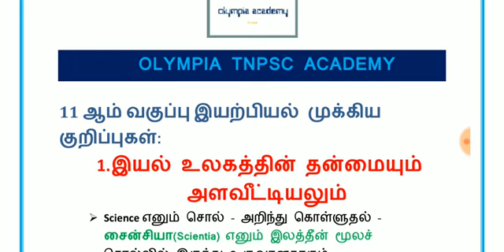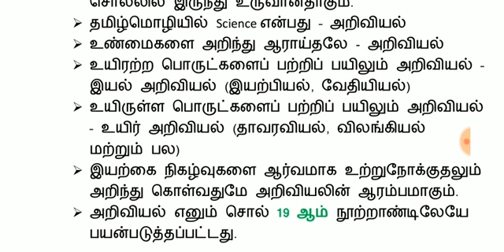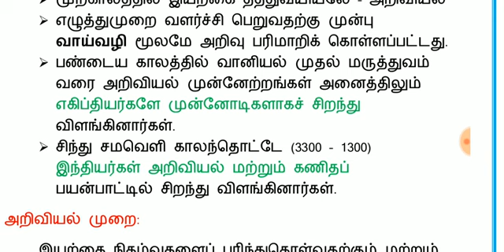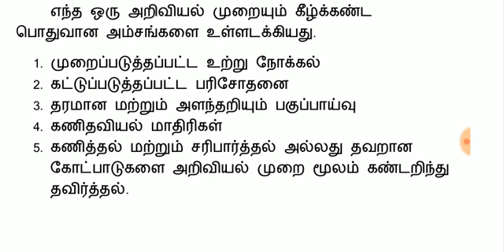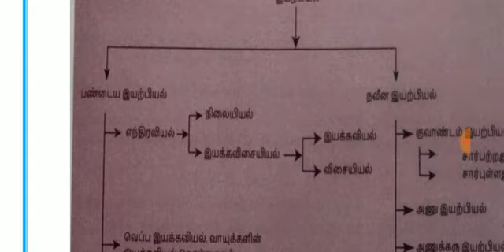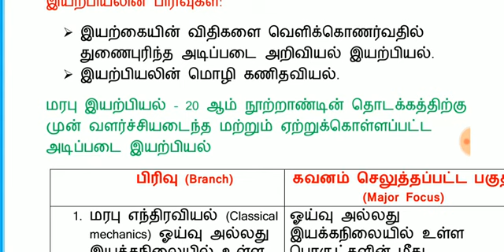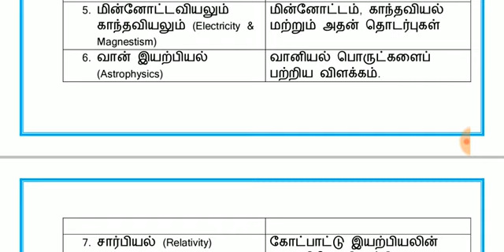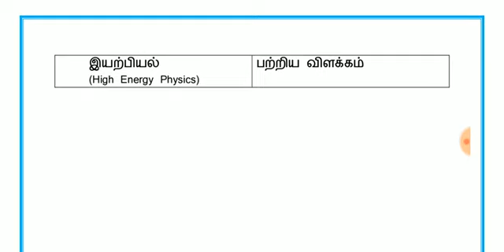11ஆம் வகுப்பு இயற்பியல் 1. இயல் உலகத்தின் தன்மையும் அளவீட்டியலும் முக்கிய குறிப்புகள் - பகுதி 1